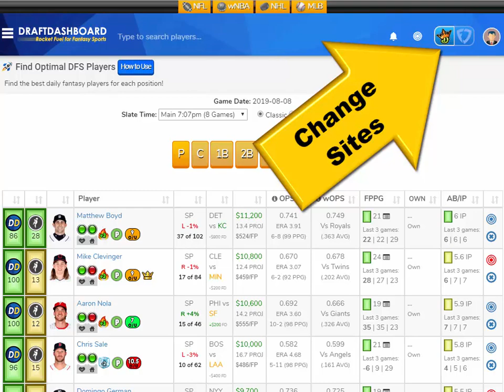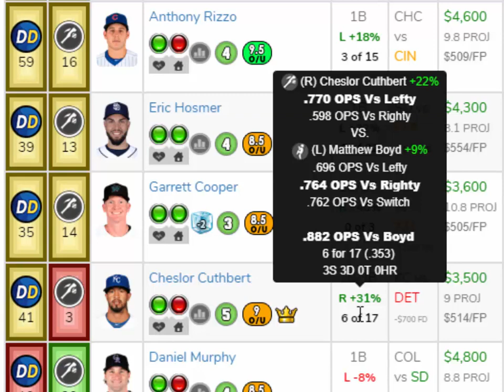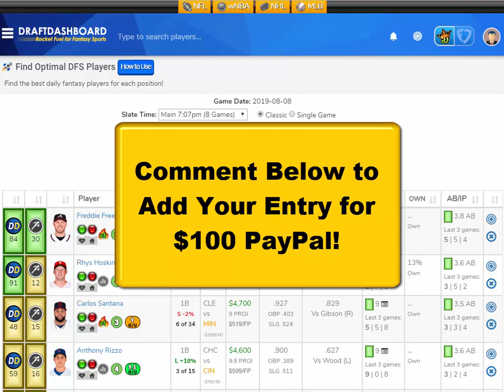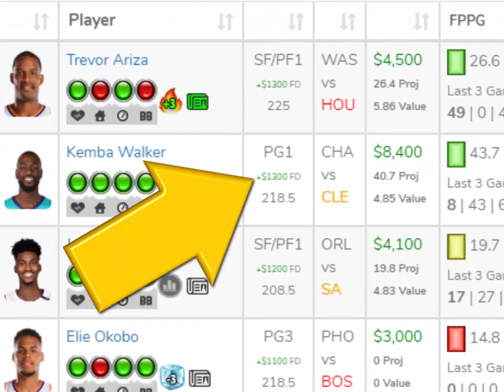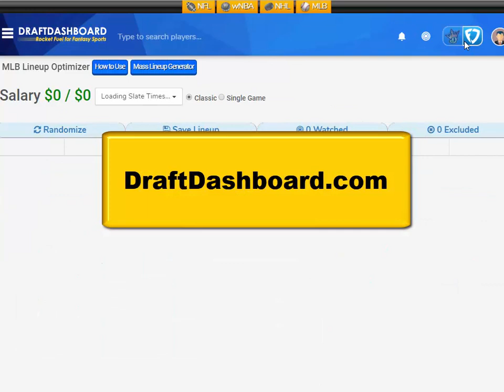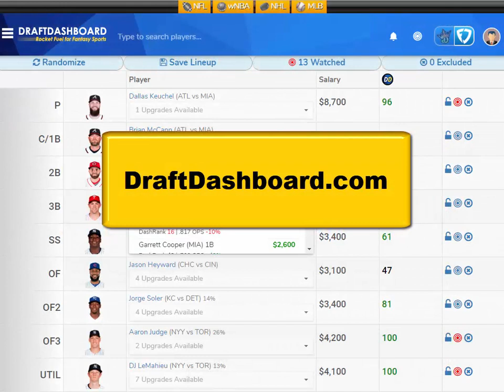MLB DraftKings Picks + FanDuel Picks 8/8/2019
MLB DraftKings Picks + FanDuel Picks 8/8/2019 Top DFS Picks for MLB Today Thursday August 8. Try our DFS Lineup Optimizer, Fantasy Baseball Stats, DFS Strategy, Advice, Best Pitchers and Home Run Hitters for Tonight!